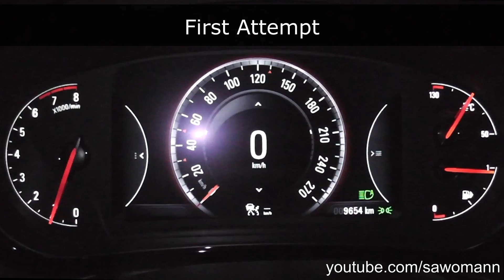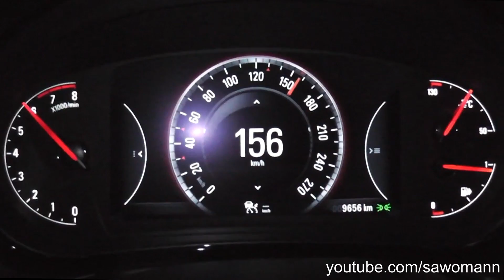2016 Opel Insignia Country Tourer 2.0 Turbo 4x4 250 HP 0-100 km/h & 0-100 mph Acceleration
Opel
Insignia Country Tourer 2.0 Turbo 4x4
07/2016
Capacity: 2.0 Liter
Turbocharged 4 Cylinder Engine
Power: 184 kW (250 HP)
6 Speed Manual Transmission
Four Wheel Drive
19 Inch Tires